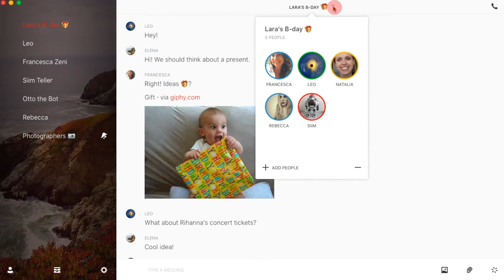Wire's group on desktop